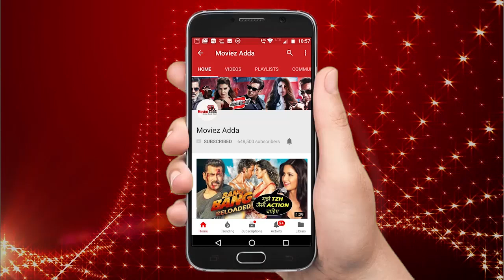Katrina Kaif's SIZZLING ITEM SONG From Thugs Of Hindostan - Aamir Khan, Amitabh Bachchan